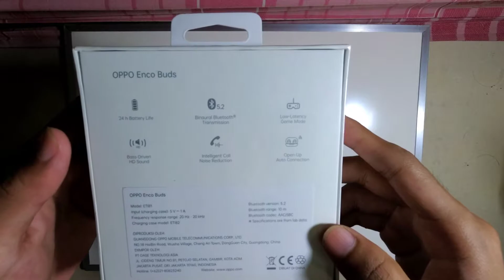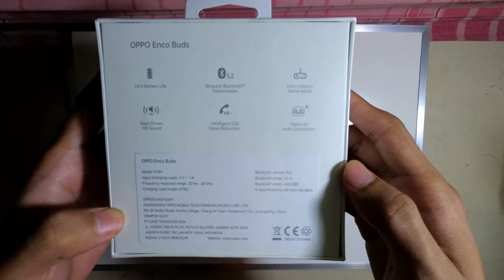Unboxing & Review Produk TWS terbaru dari OPPO | OPPO ENCO BUDS